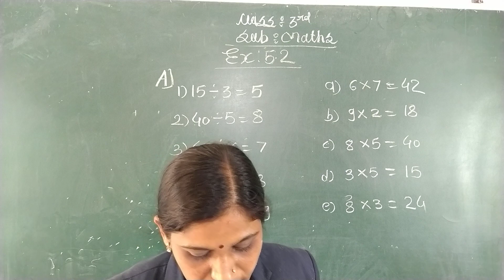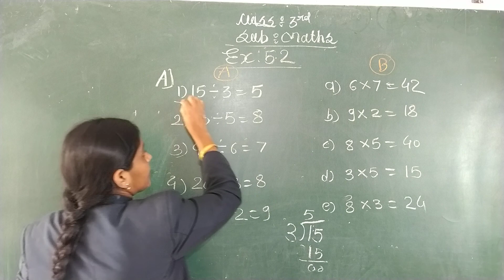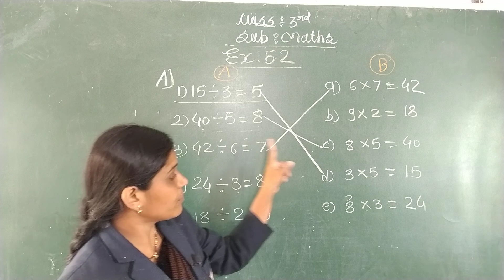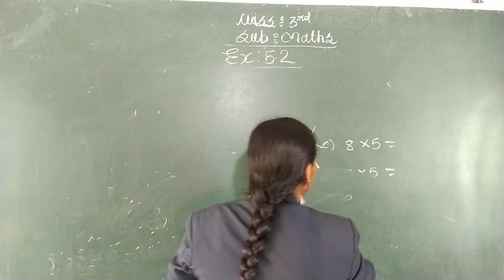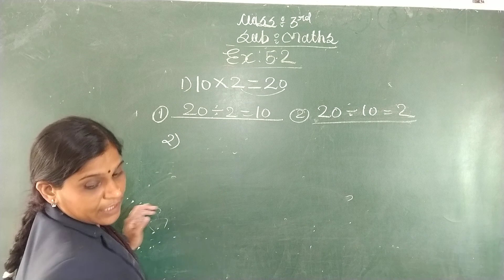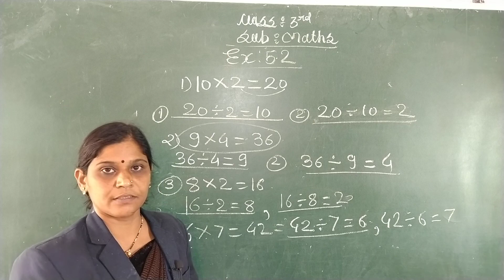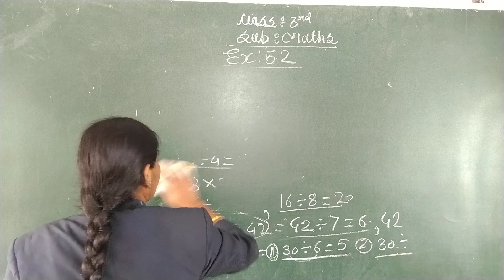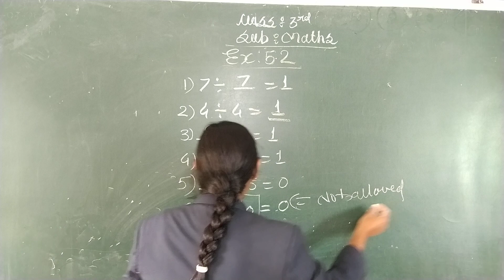DIVISION | Maths | Class 3rd (ADVANCED) | Sanskar Academy